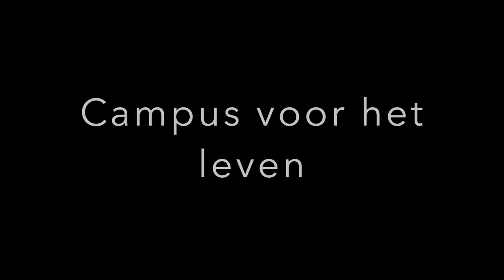Opendeurdag Abdijschool van Zevenkerken 15 mei 2022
Gemaakt door James De Buysscher, leerling van de Abdijschool van Zevenkerken.